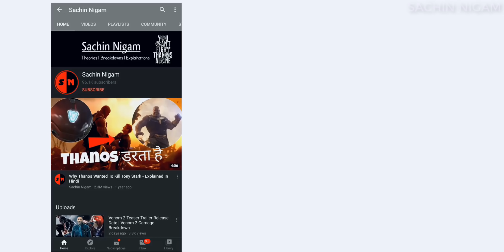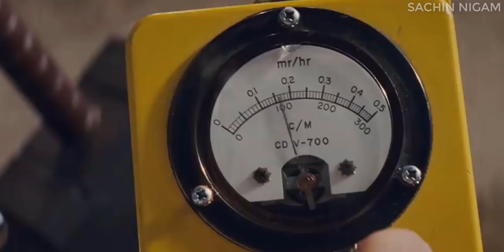Thor 4 Love And Thunder Guardians Crossover Confirmed | Thor 4 Beta Ray Bill Leaked ?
Thor 4 Love And Thunder Guardians Crossover Confirmed